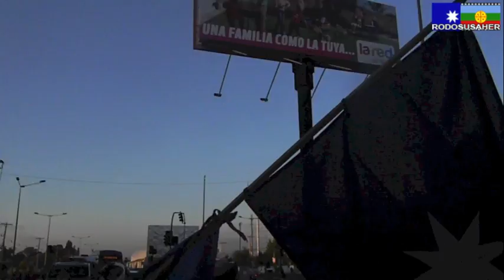Marcha por la Libertad de los Presos Políticos Mapuche. Puente Alto 20 Dic. 2012